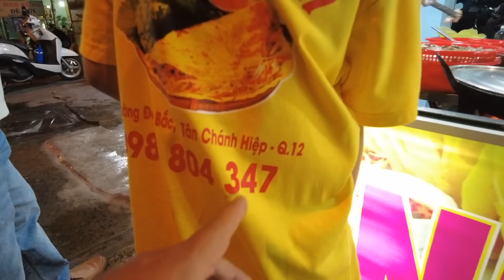BÁNH XÈO NHÍ KHÁCH ĐÔNG QUÁN PHỤC VỤ NHỊP NHÀNG, HÀ ANH ĐỔ BÁNH ĐẸP RA MẮT DIỆN MẠO KIỂU NHÀ HÀNG